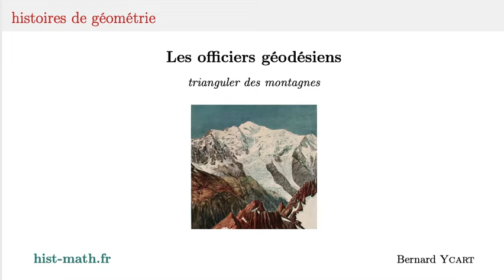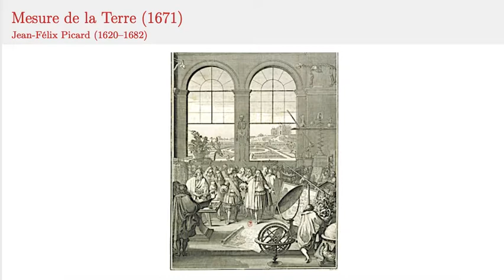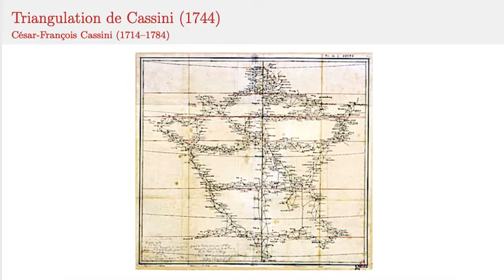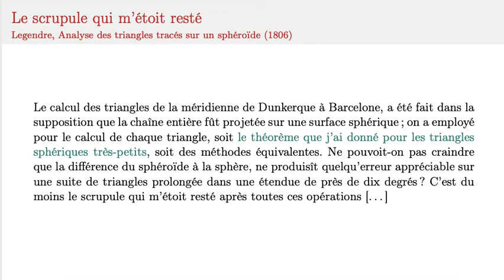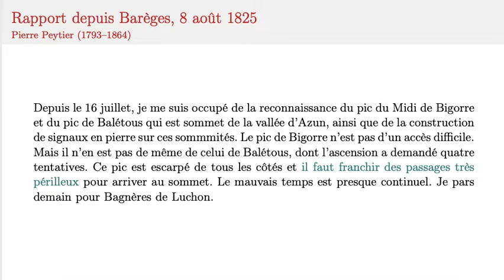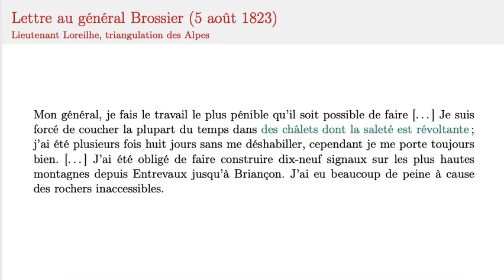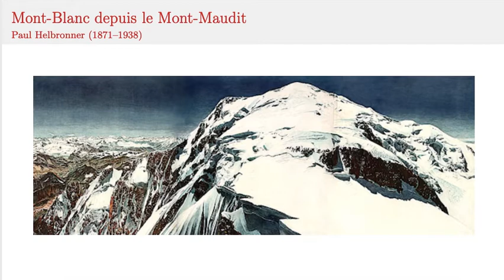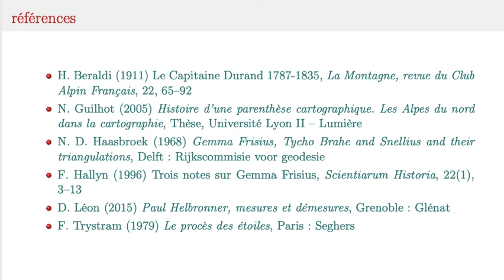Les géodésiens alpinistes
Même si les techniques géométriques qu'elle utilise sont connues depuis les Grecs, la triangulation est née à la Renaissance et ne s'est développée qu'avec les besoins en cartographie des états centralisés du dix-septième siècle. Aux dix-neuvième et vingtième siècles, la triangulation des massifs montagneux français a donné lieu à de véritables exploits d'alpinisme.